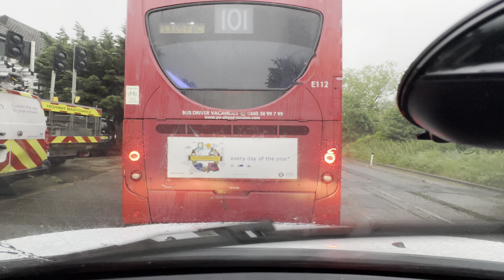Great Dunmow CM6 to Stratford E15 210524